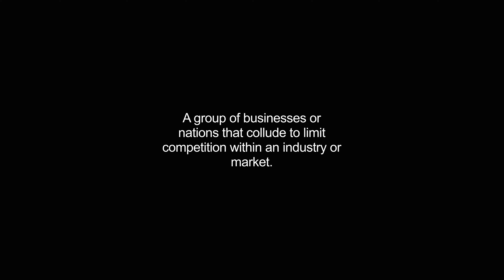cartels video Dictionary meaning and pronunciation